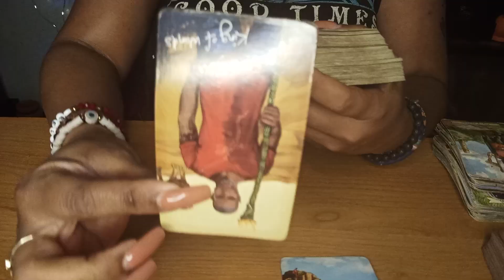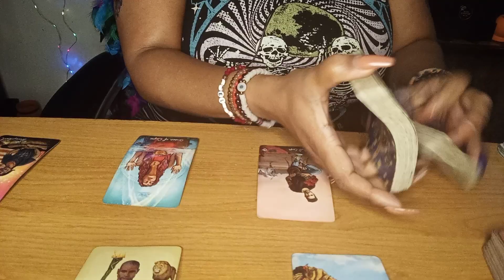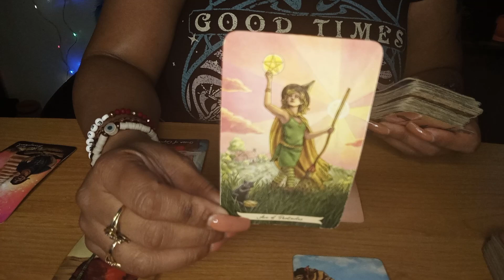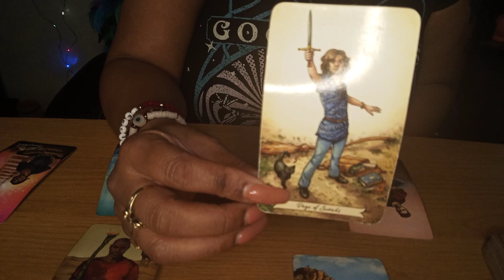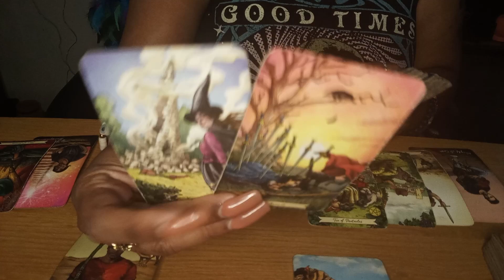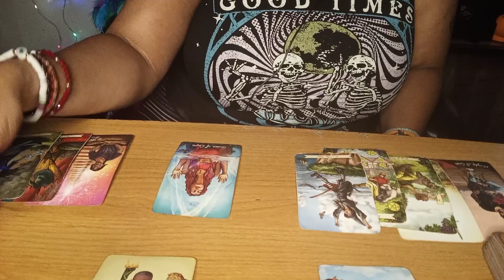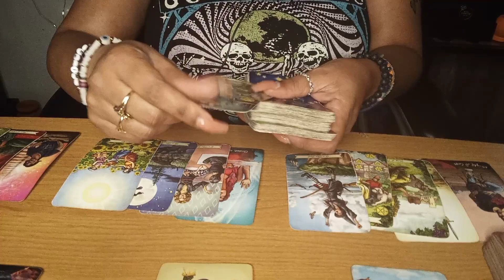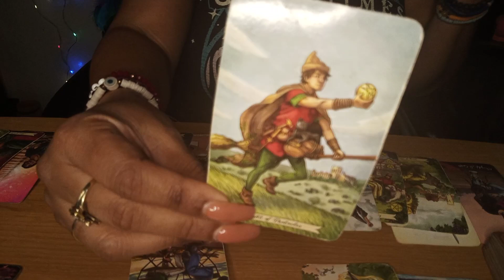VIRGO ♍.. YOU ARE GOING TO BE REALLY HAPPY AGAIN 💰😍🤑